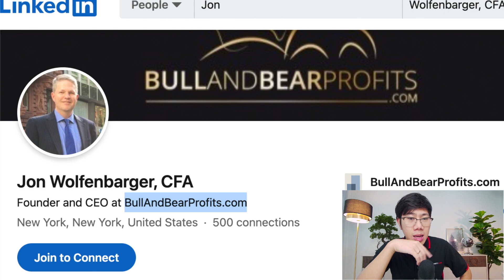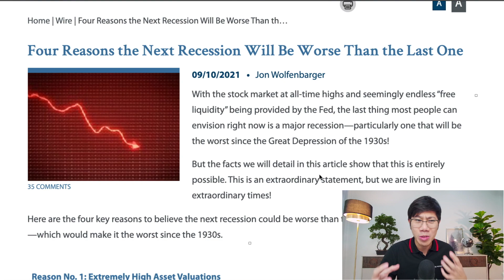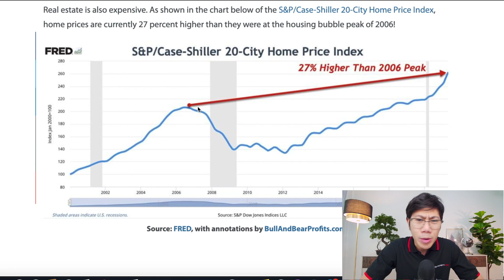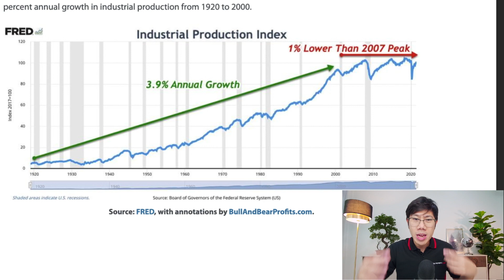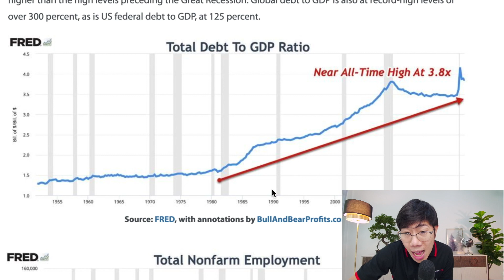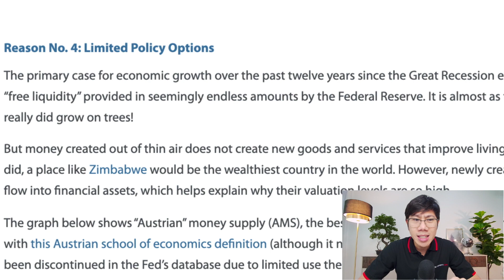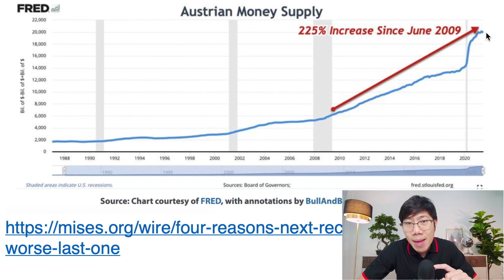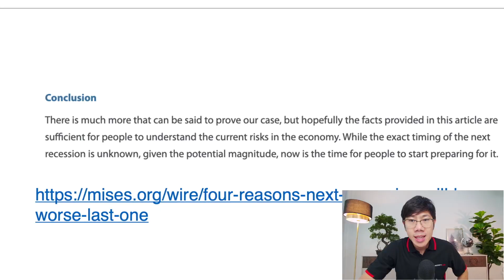4 เหตุผลที่บ่งบอกว่า วิกฤตครั้งนี้จะรุนแรงที่สุดในรอบ 100 ปี